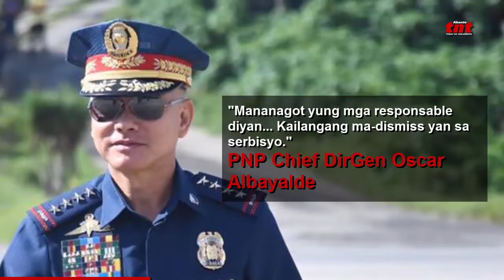Mga PNPA cadet na nagpa-oral sex, papatalsikin